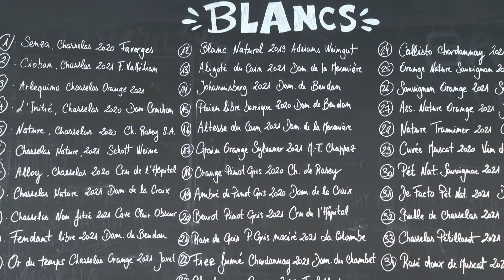INFO : Vin Nature Suisse / TeleBielingue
Vin Nature Suisse
Les vins naturels sont à l'honneur lors d'un festival national à Nidau. Découvrez les particularités de ce breuvage.

Nationales Weinfest in Nidau
Weinliebhaber und -liebhaberinnen degustieren Naturwein und diskutieren über die Besonderheiten.